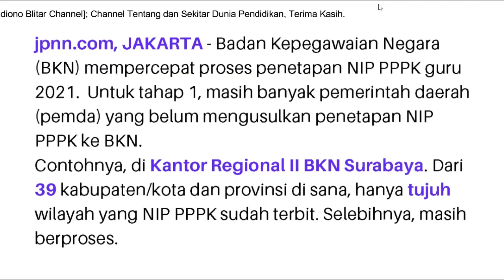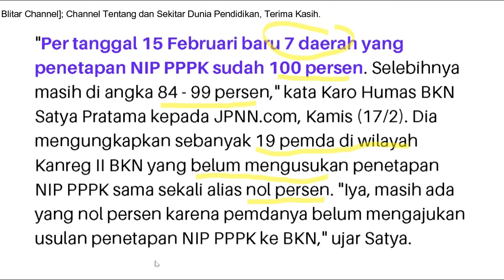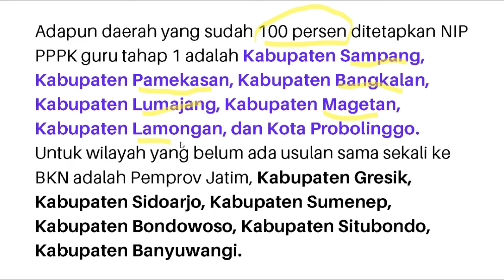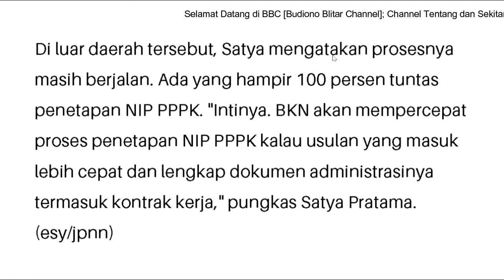KENDALA PENETAPAN NIP PPPK GURU TAHAP 1 TAHUN 2021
Masih sebagian kecil wilayah kab/kota kota di Jawa Timur yang sudah terbit penetapan NIP PPPK Guru, selebihnya masih dalam proses dan ada yang belum mengusulkan sama sekali.